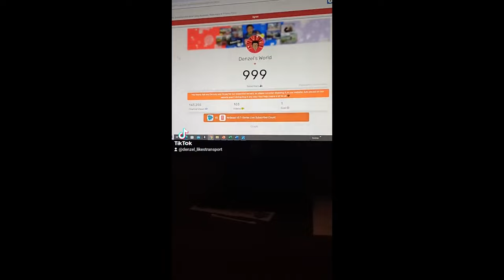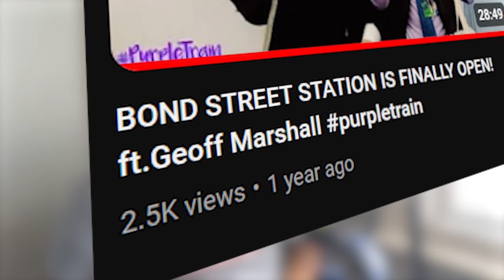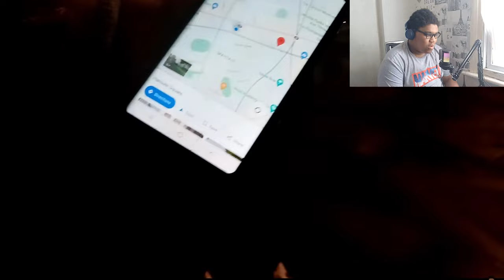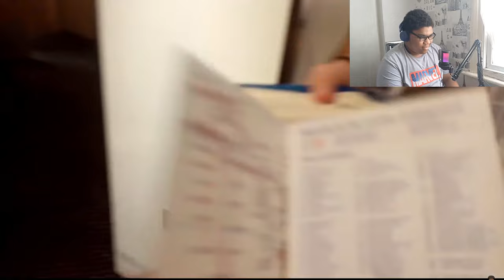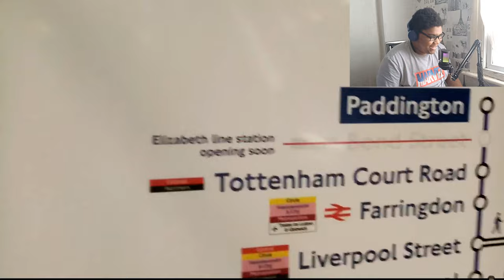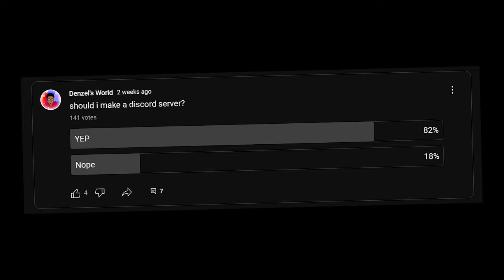1K SUBSCRIBER SPECIAL Q&A!!!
On the 25th of July, I have finally reached the milestone of 1K subscribers!!!
From the bottom of my heart, I want to say thank you!!!
Because of that, I did a Q&A and an update for yall!

And.. Fish Hits - Sonic Adventure
Finally the Sun